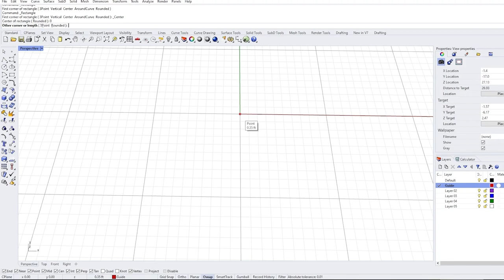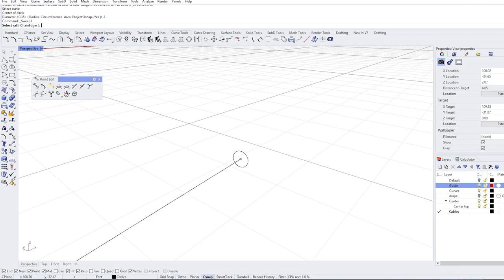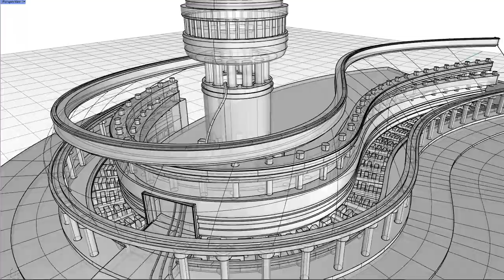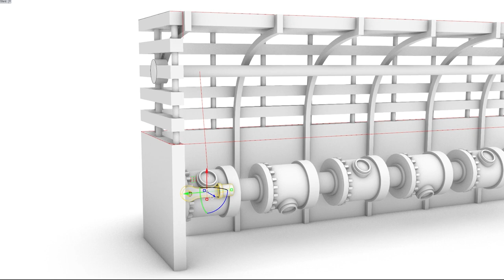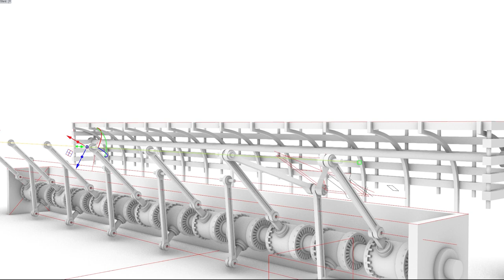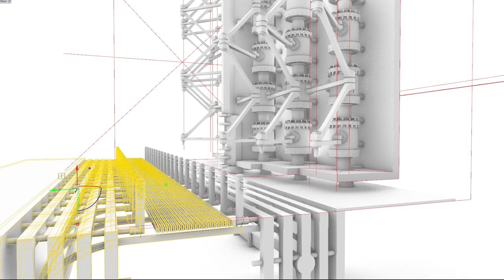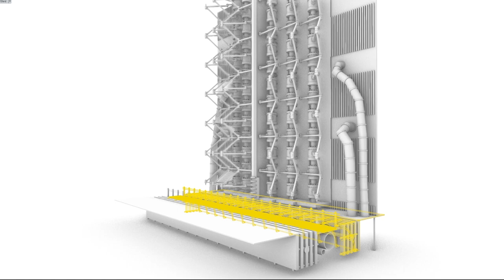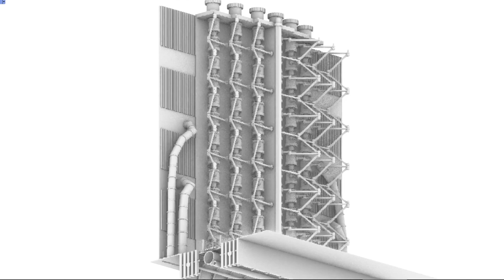FREESTYLE MODELING - 3D Doodling with Rhino 7 (Learning the Software)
Edit: I just got this plugin installed after making the video, but here's a little experiment, if you go here you should be able to explore the 3D model in your web browser
Let me know if it works or not!
Here's a link to the first one, press Space to walk, arrow keys to move, left mouse button to look around!

As many of you know, I usually stick to pen and paper, but in preparation for some upcoming Interior Architecture college classes, I wanted to get a little more familiar with some useful software. Rhino 7 is my first target, and here in this video you see some of my first creations (I didn't record the very first one).

I'm one of those "learn by doing" people, a kinetic learner I guess, so I could only slog my way through so many tutorials (even though they were very helpful, I used LinkedIn Learning, formerly Lynda.com) before I had to just go off on my own and start trying it out. What you don't see in these videos, partly because it's all going by at a million miles per hour, or because I edited 12 hours of footage down to 6 hours before I even sped it up, is all the trial and error I experienced. Doing it the one first, and then finding a better way. Rhino may have a lot more functions and commands than drawing with a pen and paper, but in the end it still just comes down to putting in the hours and getting comfortable with it. Also, the key is, enjoying it. I wouldn't have done all this if I didn't find it incredibly satisfying. So if your art is feeling boring or grueling, I'd say it's time for a switch-up!